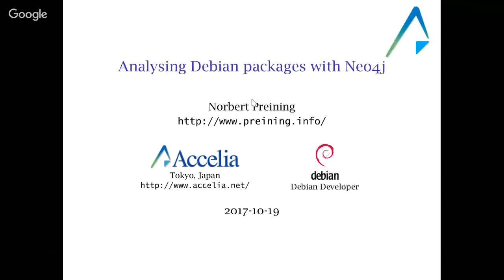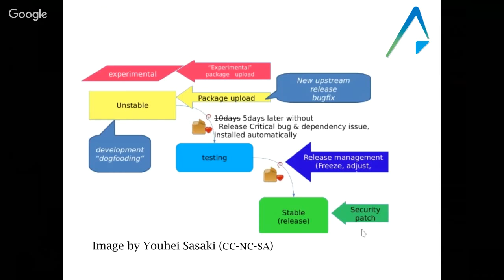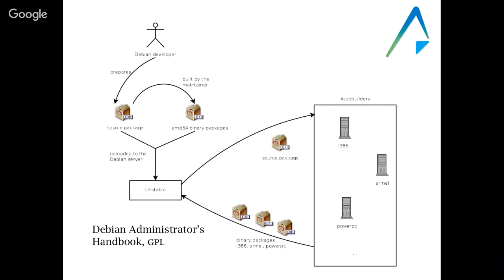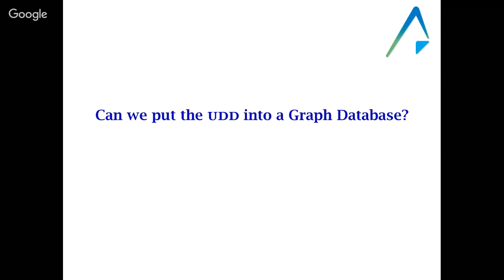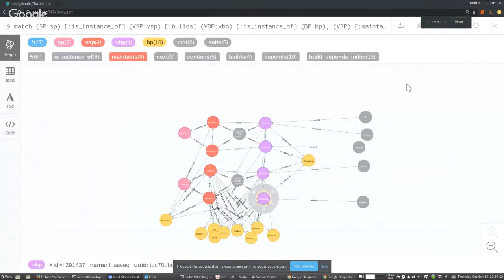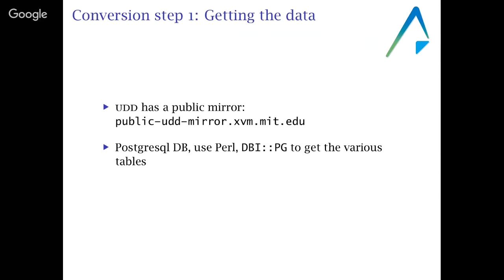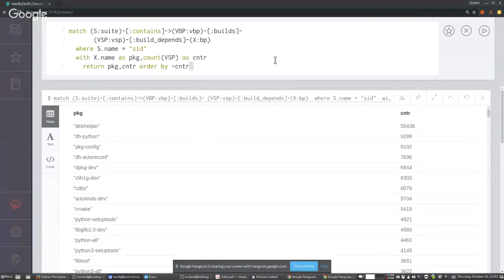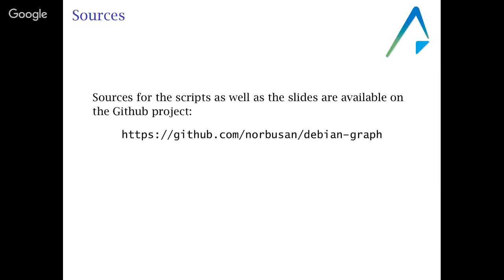Neo4j Online Meetup #27: Analysing Debian packages with Neo4j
We present our work towards representing Debian's packages, including
history and releases, as well as other components of the Debian
environment, as Graph Database in Neo4j.

The Ultimate Debian Database UDD [1] collects a variety of data around
Debian and Ubuntu: Packages and sources, bugs, history of uploads, just
to name a few. The database scheme [2] reveals a highly de-normalized
RDB [2,3]. In this on-going work we extract (some) data from UDD and
represent it as graph database.

The presentation will give a short introduction on the life time and
structure of Debian packages, followed with the graph database scheme
(nodes and relations). After going through some of the queries used
on the UDD web pages we show how they can be translated to Cypher.

We close with an outlook of our future plans and open problems.